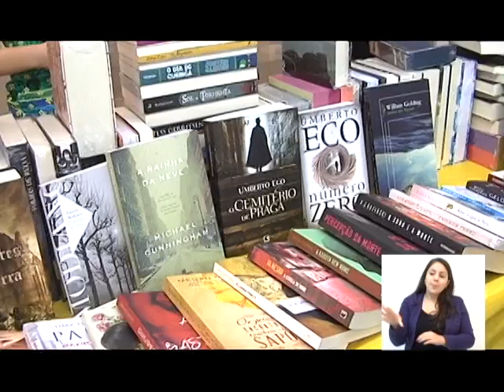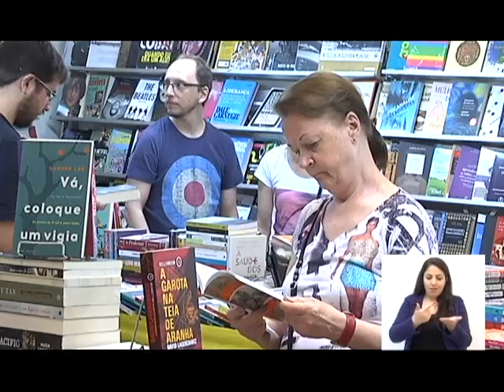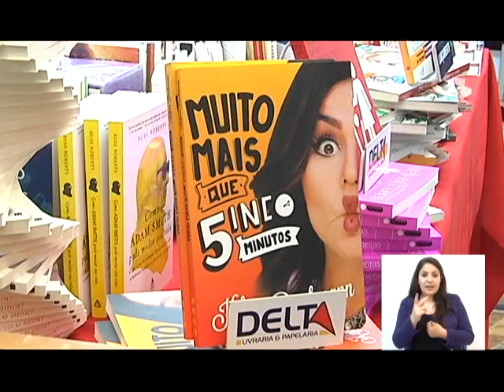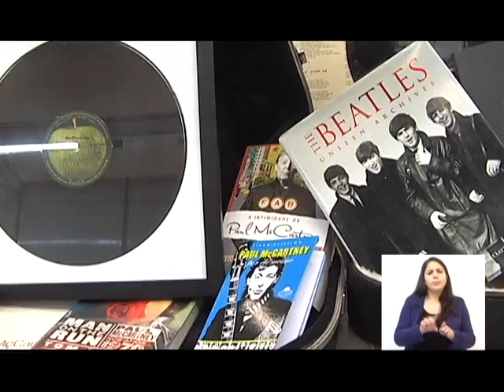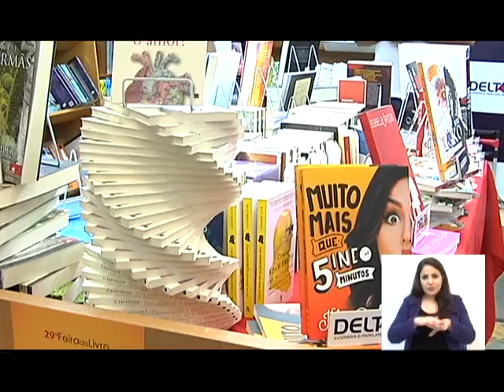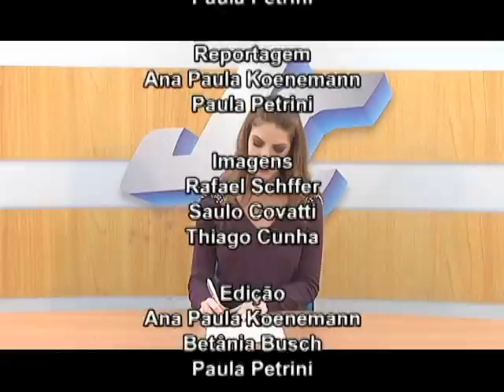JORNAL DA CÂMARA 03.11. 2015